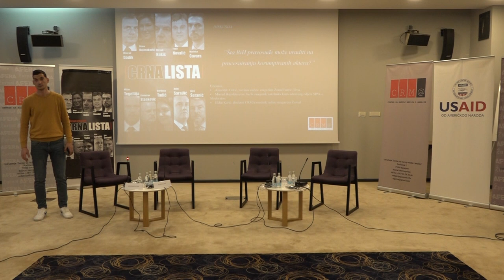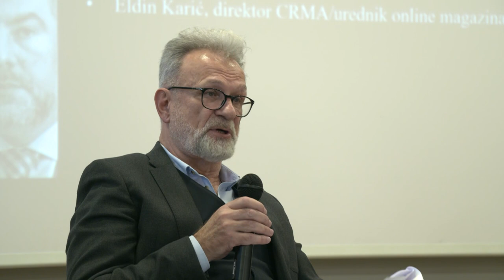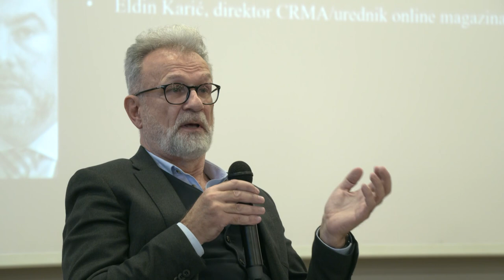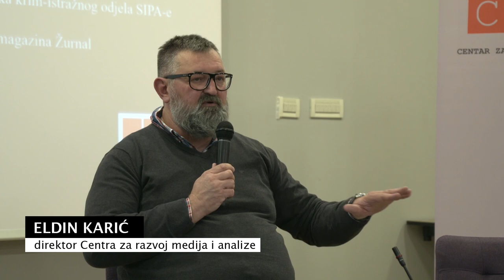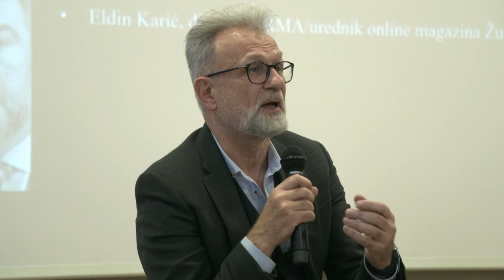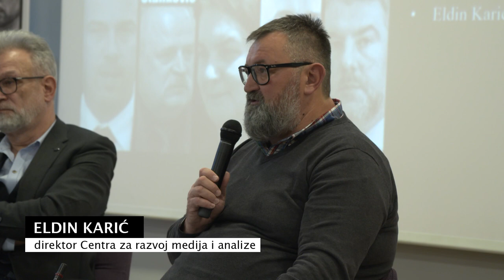Šta bh pravosuđe može uraditi na procesuiranju korumpiranih aktera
Udruženje Centar za razvoj medija i analize obilježilo je 9. decembar, Međunarodni dan borbe protiv korupcije, premijerom filma „Crna lista“.
Dokumentarni film „Crna lista“ objašnjava razloge zašto su pojedini bosanskohercegovački zvaničnici, nosioci funkcija u zakonodavnoj i izvršnoj vlasti, javnim preduzećima, potom osobe iz pravosuđa te privatnih firmi dospjele na listu sankcionisanih od Ministarstva trezora Sjedinjenih Američkih Država.
Nakon prikazivanja filma održana je diskusija na temu “Šta BiH pravosuđe može uraditi na procesuiranju korumpiranih aktera?. Učesnici diskusije bili su:  Mirsad Bajraktarević, bivši zamjenik načelnika krim-istražnog odjela SIPA-e,   Eldin Karić, direktor CRMA/urednik online magazina Žurnal. i Amarildo Gutić novinar online magazina Žurnal.
Diskusiji su prisustvovali predstavnici stranih ambasada, nevladinih organizacija, novinari, profesori i studenti Pravnog fakulteta u Sarajevu.